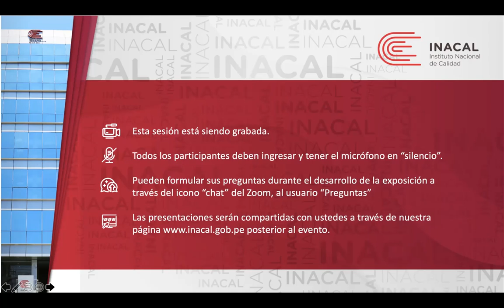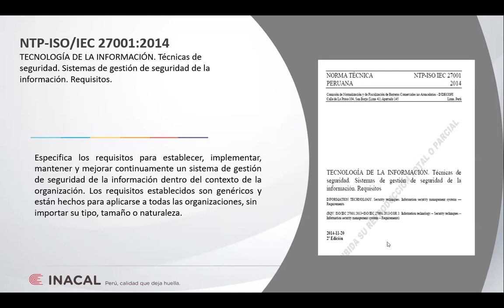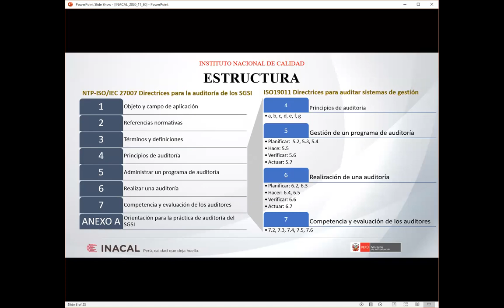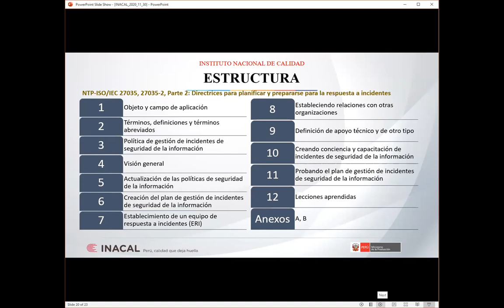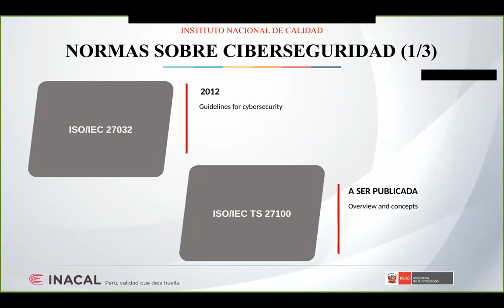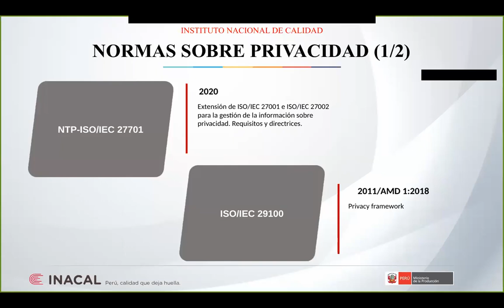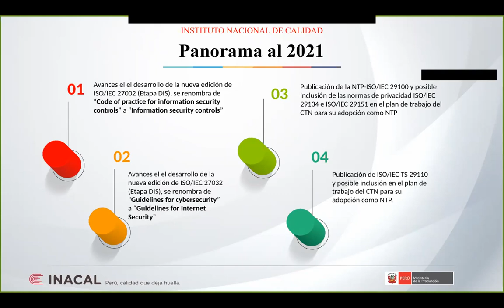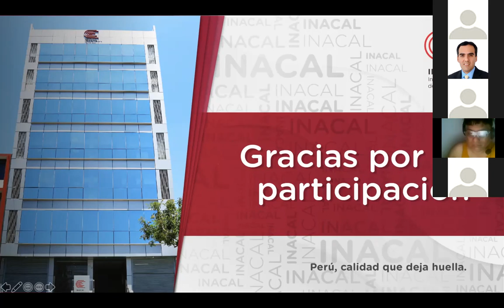Difusión de Normas Técnicas Peruanas en materia de la seguridad de la información